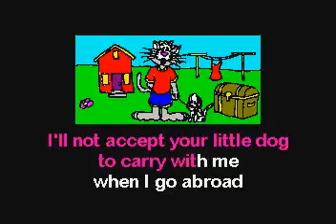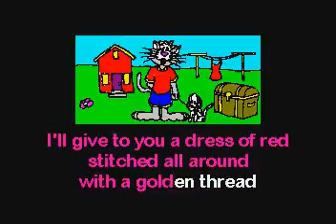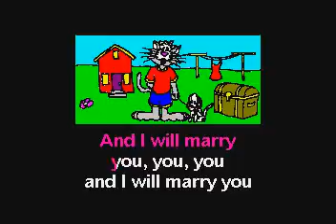SC7009 11 Children's Songs Paper Of Pins, A [karaoke]